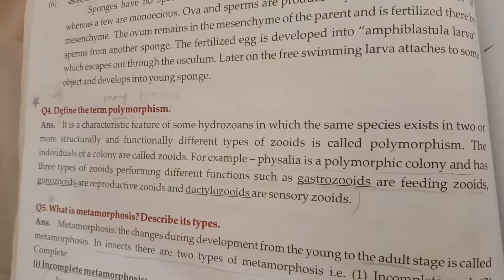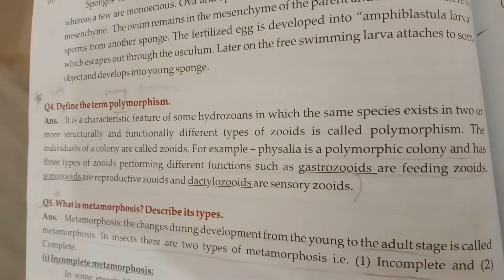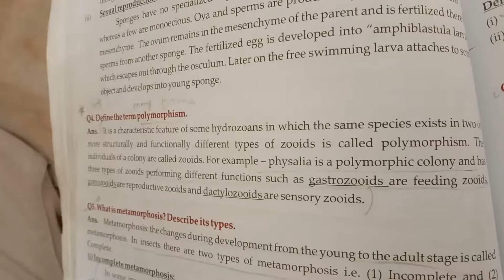Mcat part 3